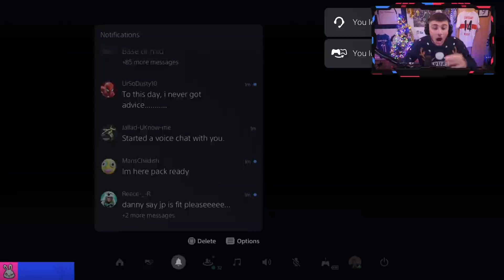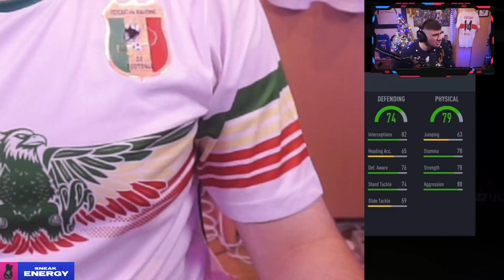11x Base/Mid icon packs decide my FIFA 22 Team!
11x Base/Mid icon packs decide my FIFA 22 Team!

► Check out Sneak Energy for all your energy drink needs! Make sure to use my creator code 'DANNY' when ordering